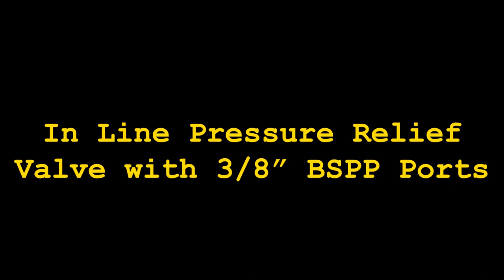How an In Line Pressure Relief Valve is like Insurance for a Hydraulic Circuit or System.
In-Line Pressure Relief Valves are simple but essential safety (insurance) devices designed to protect a hydraulic circuit from overpressure.

OVERPRESSURE can cause catastrophic failure in many hydraulic components such as
Damaged Pistons or Gears and cracked casings on Pumps,
Damaged Rotors, Seals, and Shafts in Motors,
Blown Hydraulic Hoses,
Bent Rods in Cylinders and Rams and
Cracked Housings in Valves.

AUSTRALIA ? copy and click  the links below for products seen in this video and have it posted to your door we also post internationally

In this video Hydraulic. online store owner Minos Mantzavinos explains how In line pressure relief valves work and why they should be installed as close to the pressure generator (or Pump) as practical.

Pressure spikes will be safely bypassed back to the tank allowing for both the correct functioning of equipment & also for operator safety.
 The pressure that the inline relief valve will release excess pressure can also be adjusted and set to a predetermined level.

Inline pressure relief valves can also be used to protect or limit forces in individual circuits such as limiting the pressure to a certain function such as reducing the force applied by a cylinder or lowering the torque applied by a motor.  The rest of the system can still continue to function normally at elevated pressures.

Our camera Nikon B700